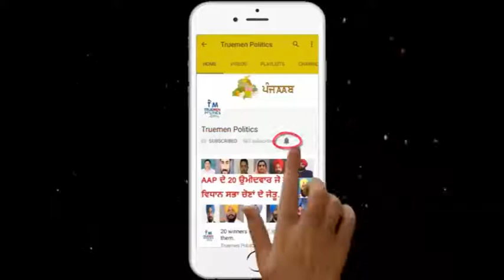harmanpreet kaur cricketer welcome in moga.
Truemen Politics

__________________________________Indian mehla cricketer harmanpreet kaur da moga phuchn te kita shandar sawagat.

Women's Cricket Team's Vice Captain Harmanpreet Kaur gets job offer from Punjab CM Captain Amrinder Singh. Along with this CM announced to give 5 lacs ...

With their blasting performance in the ICC Women's World Cup 2017, the 'Women in Blue' gathered attention of millions of eyes balls. Garnering appreciation ...

punjab cm amarinder singh offers DSP job to cricketer harmanpreet kaur moga.